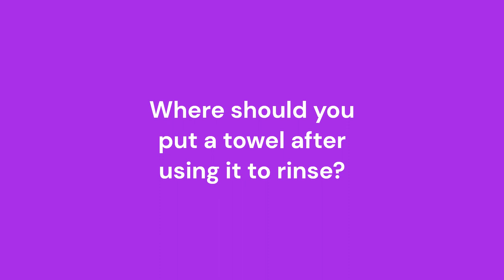How to Properly Clean and Sanitize a Table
In this video, we talk about how to properly clean and sanitize a table. We also talk about proper cleaning bucket storage under tables.